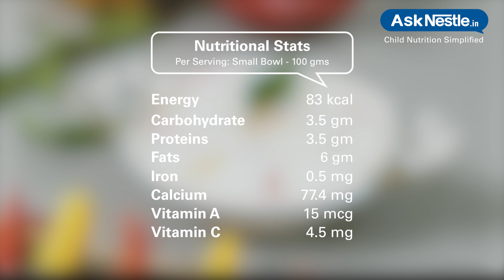Bell Pepper Peanut Raita Recipes | Healthy Food Recipes For Kids | Ask Nestlé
Usual curd flavored with spices and made nutritious and attractive with bell peppers makes it an ideal option of a side dish in any meal.